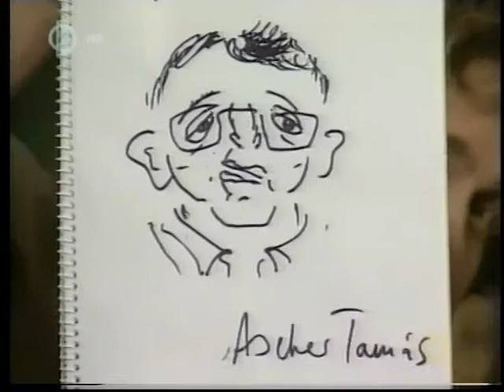Kornis M. és Ascher T. 1996-ban (stáblista)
szerkesztő-műsorvezető:  Vámos Miklós